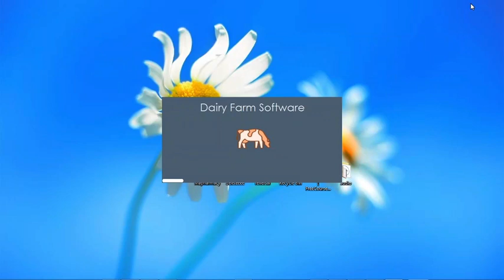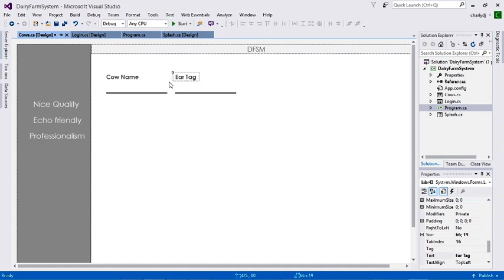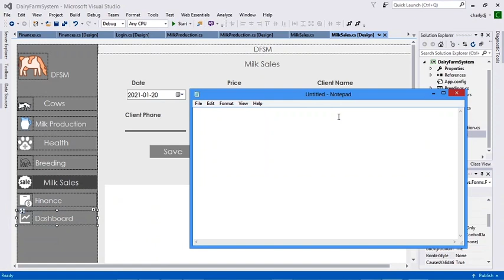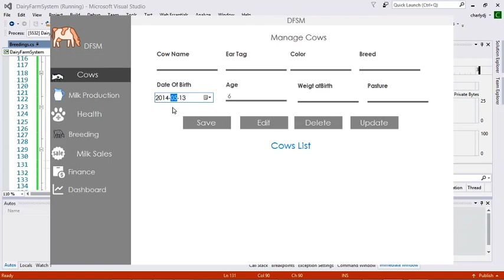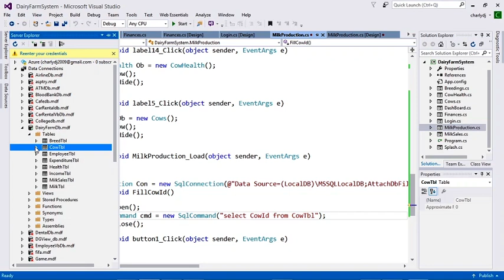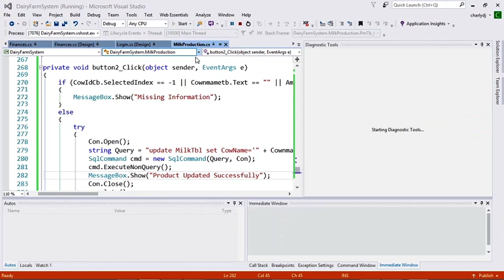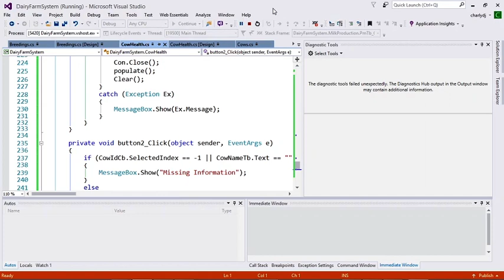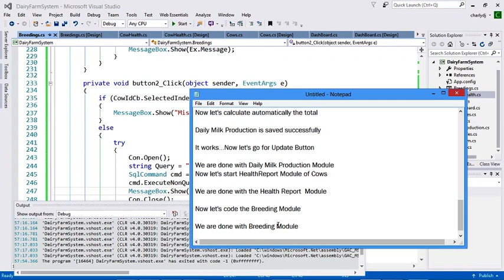Dairy Farm Management System(C# Full Project)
In this video, we create a professional and nice looking Dairy Farm Management system using c#.Net, Sql server and visual studio.
The Application allows to:
*Create, delete and update Employees
*Create, delete and update Cows.
*Manage Milk Stock.
*Manage Milk Sales.
*Manage Incomes and Expenditures.
*Cows Health
*A dashboard helps to show the import data and analytics of the application.